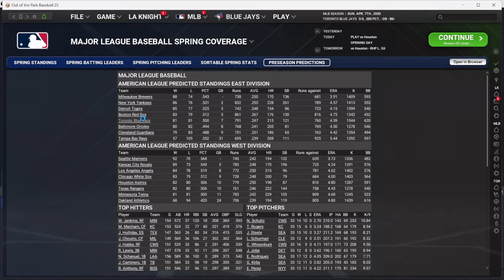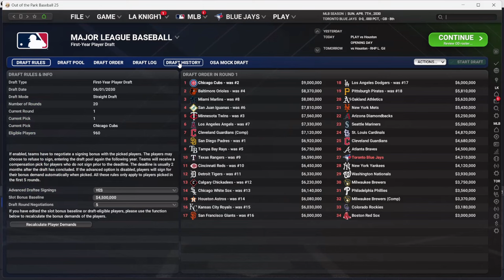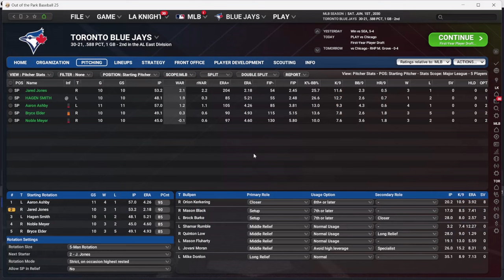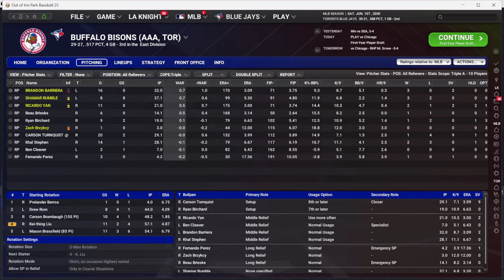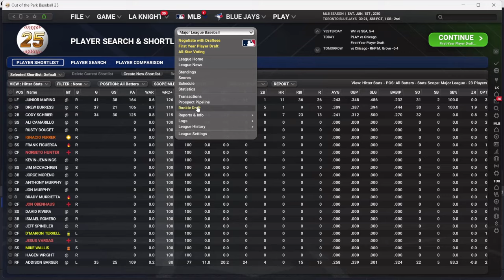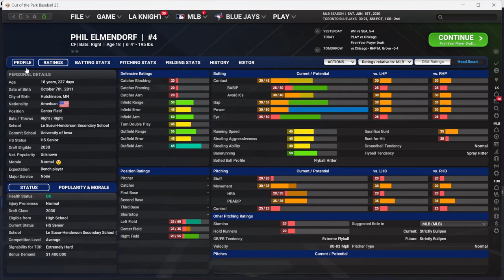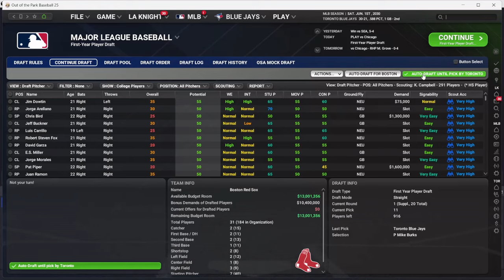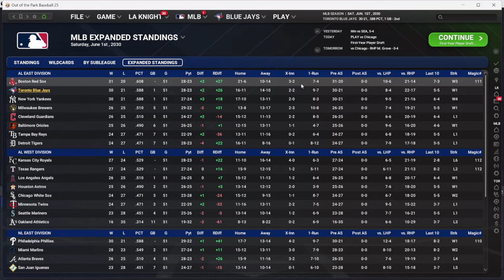Will this be a bounce back season?: Toronto Blue Jays OOTP 25 #19